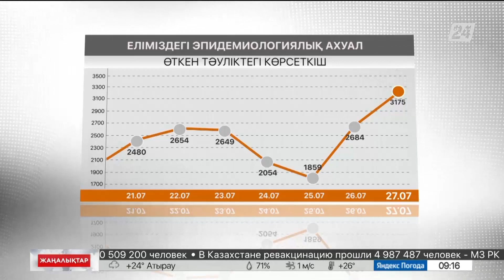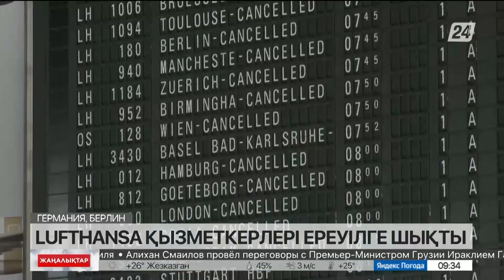28 шілде 2022 жыл - 09:00 жаңалықтар топтамасы